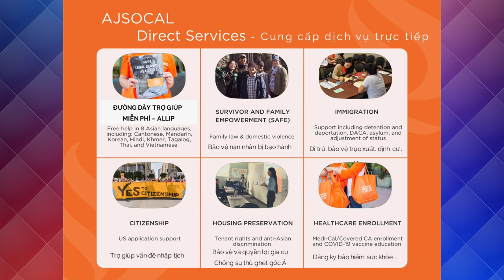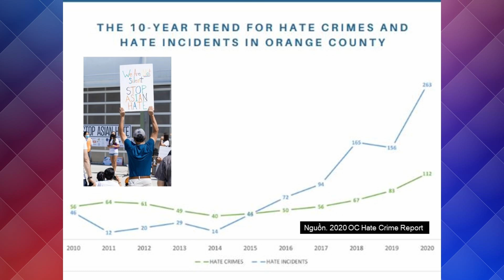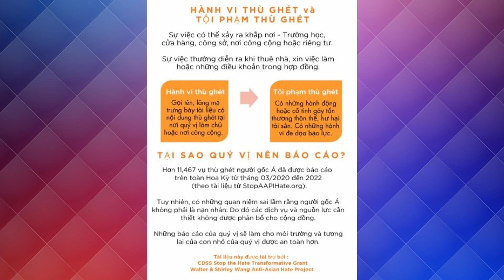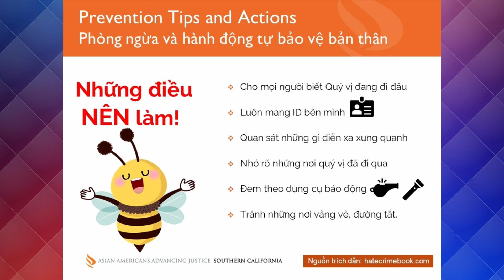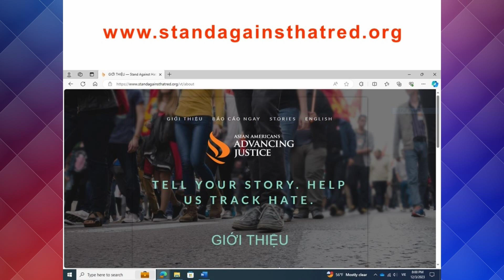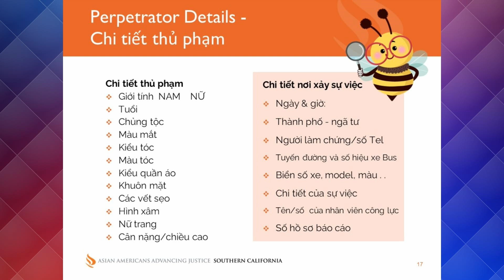Nói chuyện về chống thù ghét và phân biệt đối xử với tổ chức Asian Americans Advancing Justice.